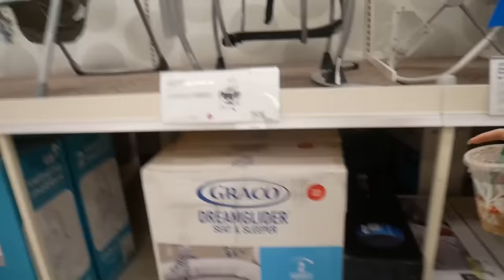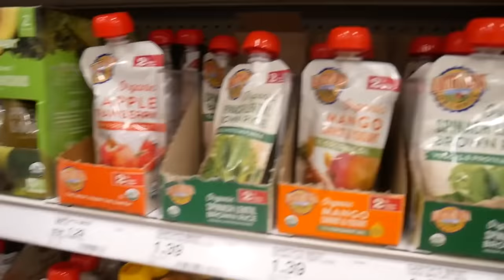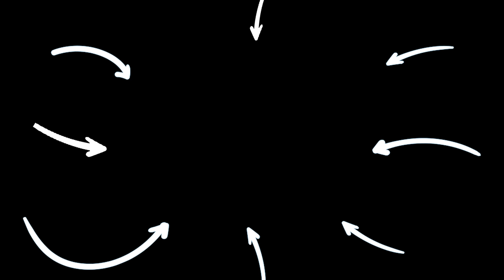MOST VIRAL Challenges! | SSSniperWolf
CHAPTERS:
00:00   Trying Tik Tok Dog Challenges
09:53   PREGNANT FOR 24 HOURS CHALLENGE
27:06   Tik Tok LOOK-A-LIKE Meme Challenge
38:23   Recommended Video To Watch Next